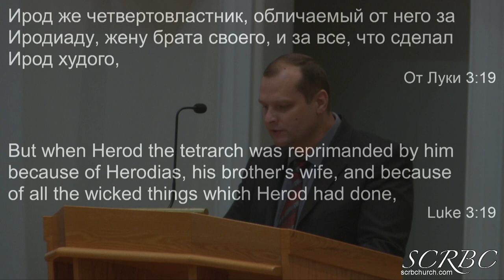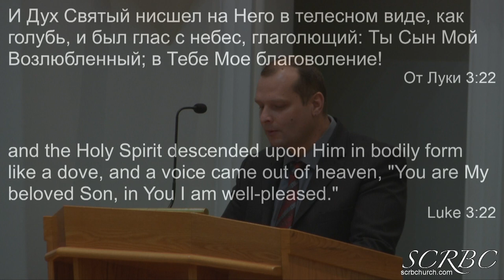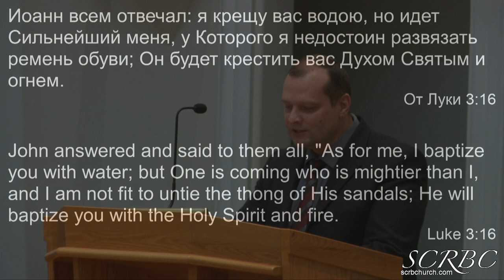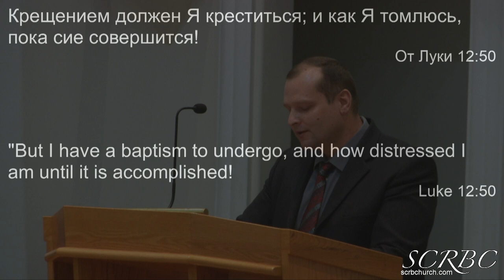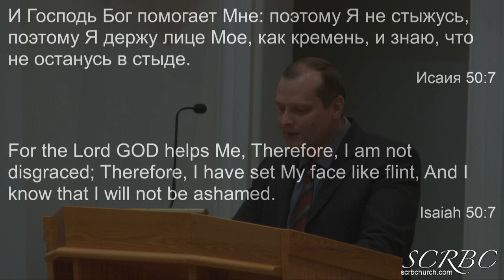01 12 2020 Крещение Иисуса Д Смирнов